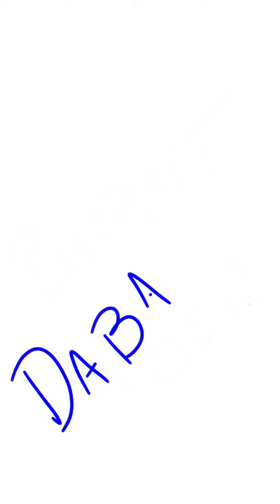Dabadee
I'm blue...